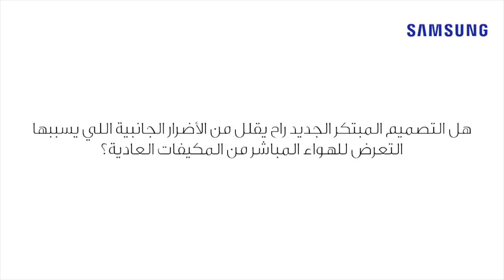لنستمع إلى اَراء بعض المشاركين في معرض HVACR Saudi باَخر إبتكارات سامسونج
لنستمع إلى اَراء بعض المشاركين في معرض HVACR Saudi باَخر إبتكارات سامسونج: مكيّفات 360 كاسيت التي تتمتع بتقنية تبريد مشابهة للرياح الطبيعية.